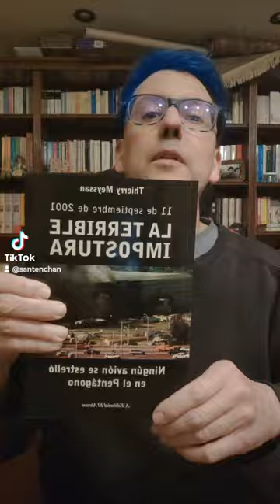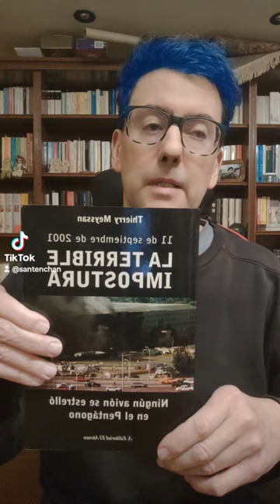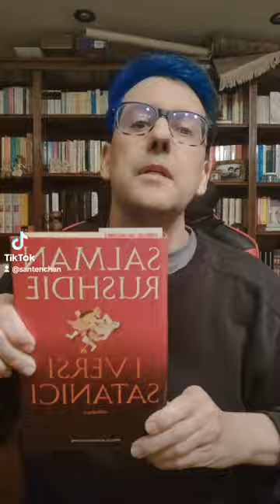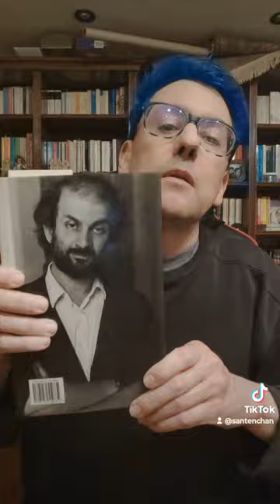11 settembre 2024 23º anniversario dell'attentato terroristico dell'11 9 2001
chris video 1 El YouTuber más famoso del mundo los saluda el domingo antes de ir a la cama a dormir @SanTenChan @ChristianIce @SanTenChan_LoYouTuberPiùFamoso @giuseppeflaco @costantinoorru3586

11settembre 2021 e dintorni: il ventennale Commemoriamo tutti insieme su YouTube! SanTenChan usciteilike BreakingNews Altro anniversario dell' attentato alle torrigemelle: verita e menzogne sull' 11 settembre 2001 SanTenChan commenta l'attentato al World Trade Center (le Torri Gemelle) 11 settembre a tredici anni di distanza! 11 Settembre 2001: Inside job o Mossad job? 11/09, chi ha inventato le false telefonate dagli aerei? 11 settembre, otto misteriose scatole nere 11 de Septiembre de 2001 115 mentiras sobre los atentados del 11 septiembre San Ten Chan parla del più e del meno un' altra volta! San Ten Chan talks again about this and that yet. San Ten Chan parla del più e del meno.
San Ten Chan celebra le 40668 visioni del canale e riprende i discorsi lasciati in sospeso ieri e l'altro ieri sera! San Ten Chan si ricorda di alcuni giochi della propria infanzia e quasi si commuove poverino! San Ten Chan vi parla dal vivo! San Ten Chan chat at you from LIVE! San Ten Chan vi saluta San Ten Chan greets you all ทักทายทุกคนและทุก Captain San Ten Chan greets all its viewers who speak English and thank you to follow him! San Ten Chan riassume le attività del giorno! Ten San Chan summarizes the activities of the day! San Ten Chan vi saluta e parla dei suoi futuri progetti San Ten Chan greets and talks about his future projects San Ten Chan in alcune brevi esternazioni San Ten Chan vi saluta ed esprime alcuni pensieri. San Ten Chan greets you and express some thoughts. SanTenChan commenta le ultimissime battute di Beppe Grillo sulla vivisezione e sull' "andare oltre Adolf Hitler" San Ten Chan commenta la notizia i Marò urlano alle istituzioni della Republica Italiana di non abbandonarli al loro ingrato destino! San Ten Chan commenta notizia: a rischio violenza Mondiali di Calcio 2014 San Ten Chan analizza il fenomeno della violenza nel calcio, nello sport e negli stadi! San Ten Chan ha trovato una spiegazione al Giorno dei Quattro Papi Il Capitan San Ten Chan commenta il giorno dei quattro Papi SanTenChan commenta il cazzo sfuggito a Papa Francesco Al Papa se le escapó una palabrota - Lo mas visto en la semana en Yahoo YouTube FaceBook Twitter
San Ten Chan e le sue brevi esternazioni sul Festival di San Remo